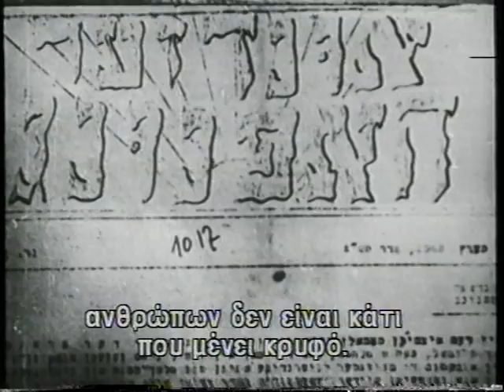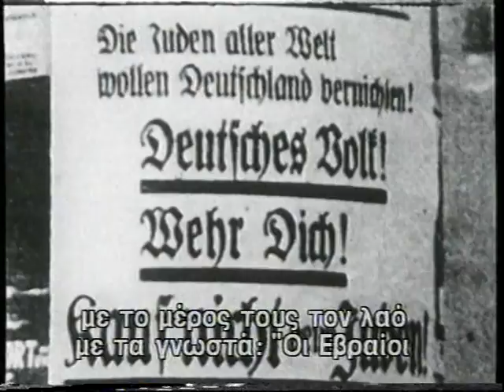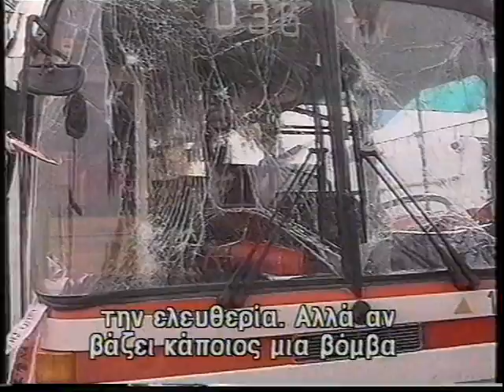Holocaust I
STAVROS SIDERAS TV SHOW "PERSONA & PERSONA NON GRATA". Interview with Israeli ambassador vis a vis the Holocaust...